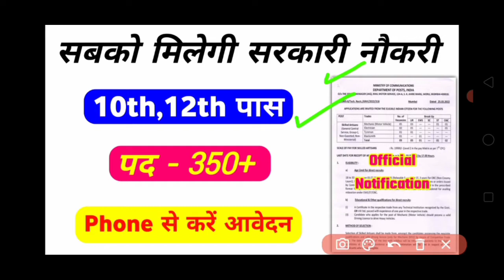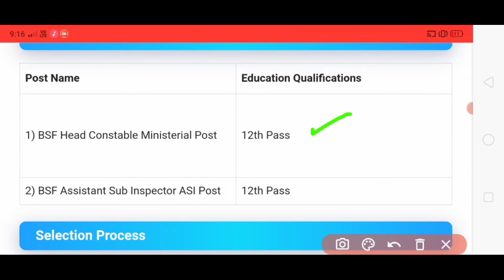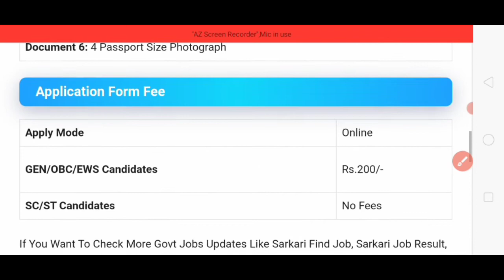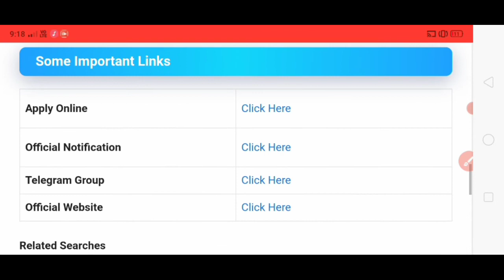सबको मिलेगी सरकारी नौकरी | 10th Pass, 12th Pass Jobs 2022 | New Govt Jobs 2022 | Latest Vacancy 2022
Exams Ahead

Latest jobs

IncometaxJob

10th Pass Job

Sarkari Naukri

Govt job